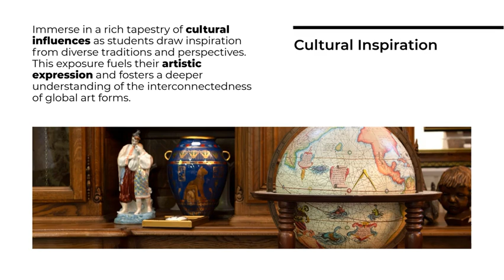Bachelor of Fine Arts